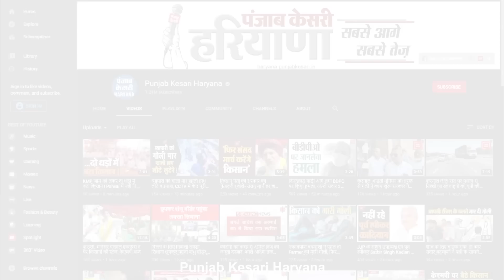इसी थार में सवार आरोपियों ने की थी रोडवेज चालक जगबीर की हत्या, कार के साथ एक युवती भी गिरफ्तार